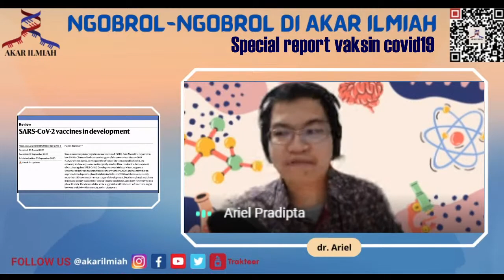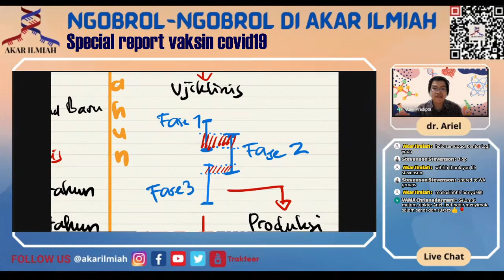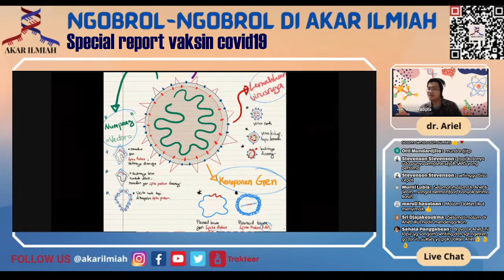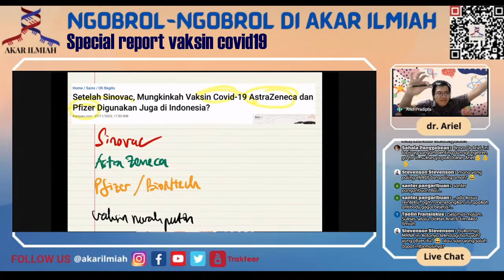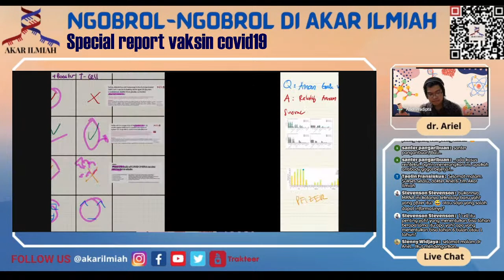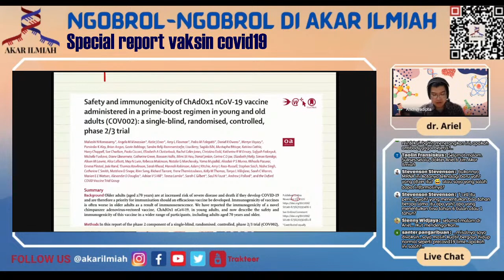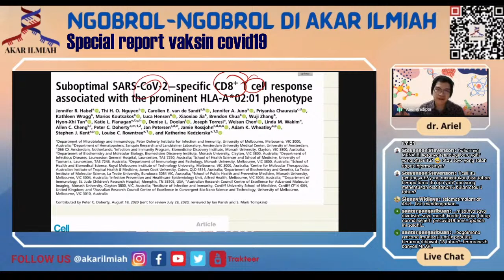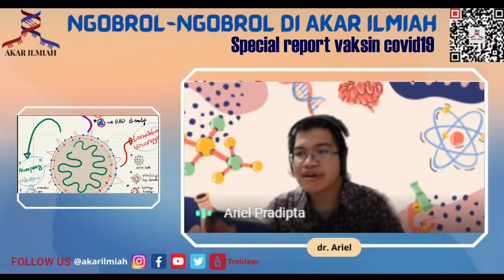Ngobrol2 di Akar Ilmiah, Ep 12: perkembangan per-vaksin-an covid19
Ngobrol2 di Akar Ilmiah, Ep 12: special report vaksin covid19

Halooo semua, untuk ngobrol2 kali ini kita istirahat sedikit dari pembahasan komorbiditas. Kita mau menyampaikan laporan mengenai perkembangan vaksin covid19. Banyak teman2 kita yang tertarik untuk mendiskusikan hal2 seputar vaksin covid19, jadi kita bahas sudah sampai mana laporan yang beredar, tipe2 yang ada dan bbrp perspektif yang perlu dijelajahi untuk mencari ilmu sampai ke akarnya.

Yuk, Sabtu 28 nov 2020 jam 20.00 WIB, bareng dr. Ariel PhD dan teman2 sekalian tentunya!

Terima kasih, sampai jumpa yaaaa